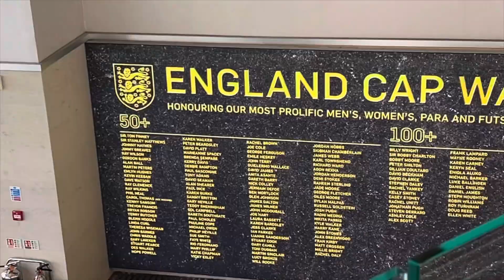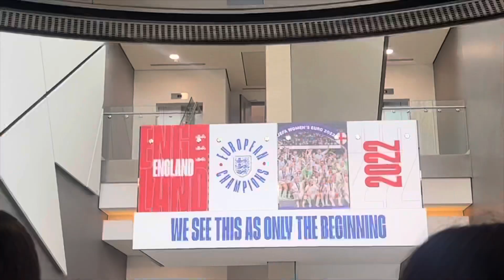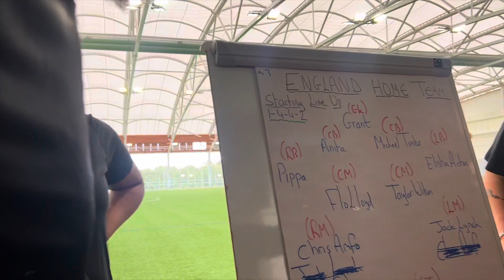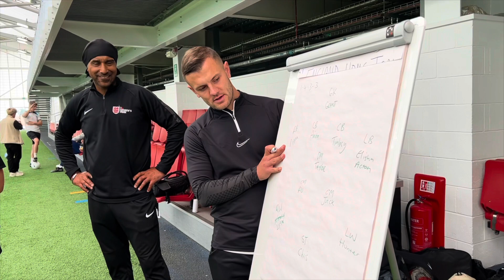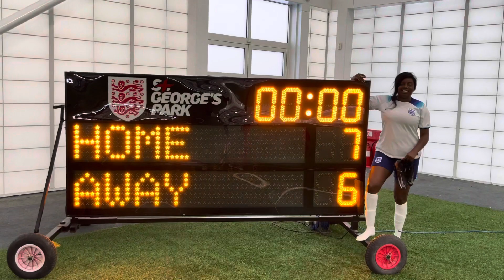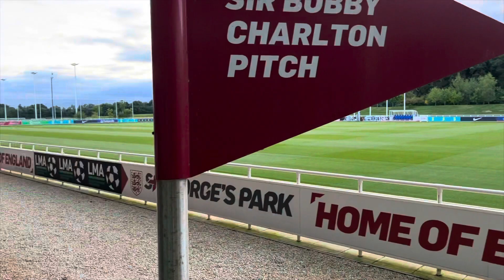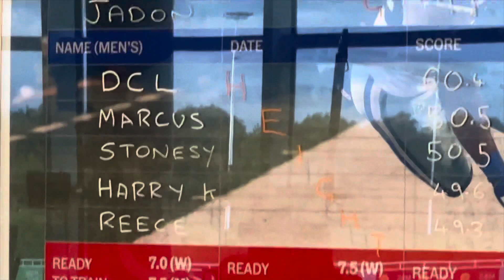I PLAYED A MATCH AT ST.GEORGES PARK IN THE NEW ENGLAND KIT!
A massive shoutout to Nike for the opportunity to play a game at St.George’s Park and be one of the very first to play a match in the New England kits. Feeling very blessed. Had so much fun and connected with so many great people.

Pippa Monique x